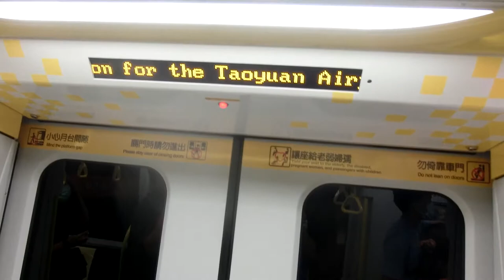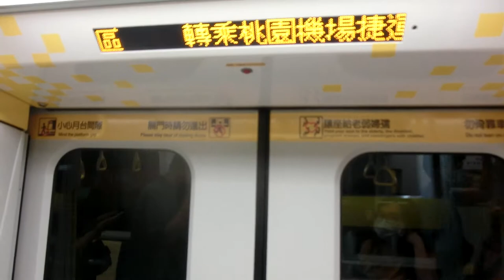|交通迷天地| [Y環狀線] EMU101型 116 往Y20新北產業園區 Y13橋和→Y20新北產業園區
拍攝路線: Y環狀線
車次: -
車號: 116
車況: 待發
相機型號:CASIO EX-ZR1200

English Description
Taipei Metro
Record Date: 12/9/2020
Record Line: Yellow Line(Circular line)
Train Number: -
Car Number: 116
Vehicle Condition: Pending Status
Camera Model: CASIO EX-ZR1200